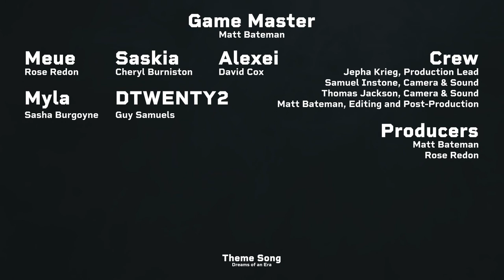Episode #10 - Post Show Chat // WLWD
Just *how* delicious was Saskia? Do we FINALLY get to find out something from D22's backstory? And will the party ever actually get to leave the Painted Maize...?

CAST + CREW

Social Media Sorcerer
Tanya Ghahremani